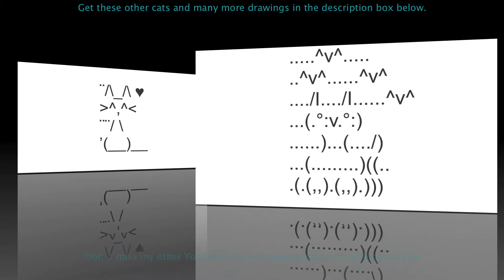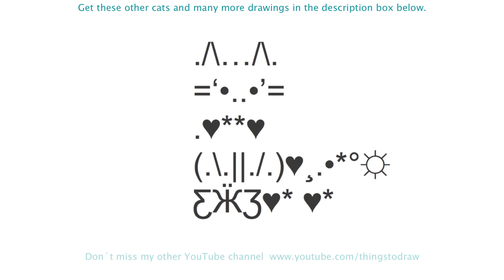Front View Cat - Copy and Paste Text Art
Copy this Text Art in the description below and paste wherever you want!

IMPORTANT!!
Description doesn't allow parenthesis so i paste it on the comments of this video.
Welcome to my Text Art YouTube Channel. Here you'll find text drawings of cats, dogs, horses, animals in general, objects, love, faces, and more staff that YOU CAN COPY AND PASTE on the comments of YouTube, Facebook, in your SMS messages or wherever you want.
Enjoy my channel! I hope you find it useful.